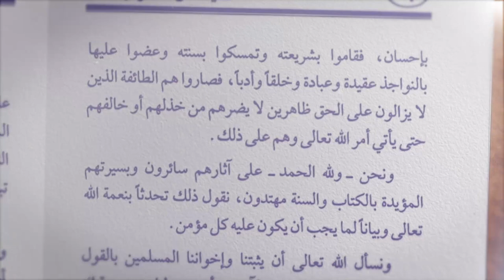Hakikat Kesesatan, dan Kemurtadan - KAJIAN KITAB AQIDAH